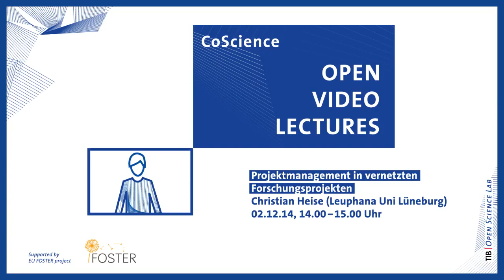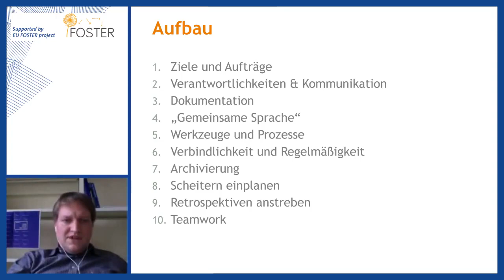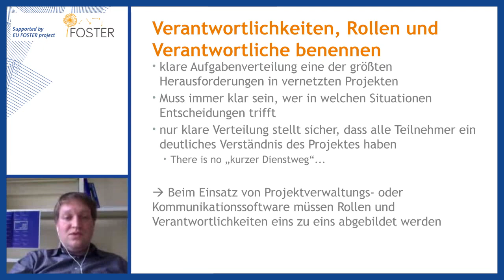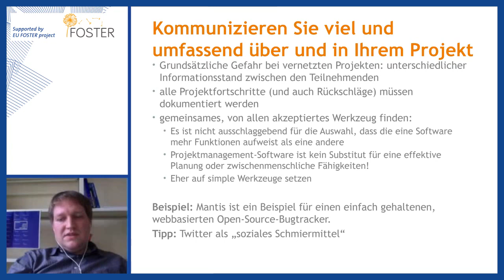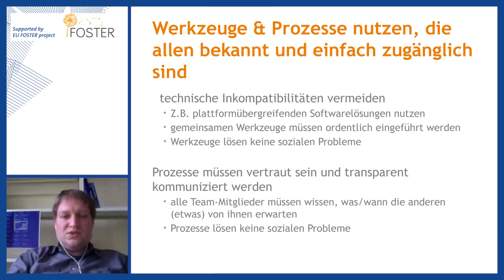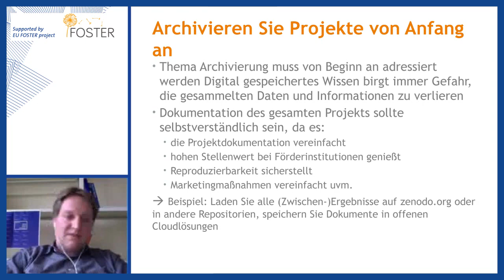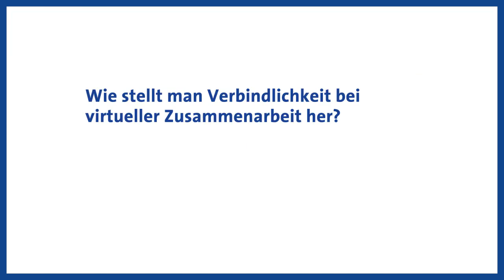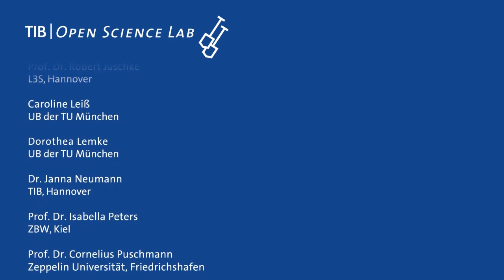CoScience-Open Video Lecture: Projektmanagement in vernetzten Forschungsprojekten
Folge 3

Christian Heise (Leuphana Universität Lüneburg) gibt einen Überblick zum Thema „Projektmanagement in vernetzten Forschungsprojekten“ (Aufzeichnung vom 2.12.14).

Nützliche Tipps und Tricks, wie Sie diese noch effizienter in Ihren wissenschaftlichen Arbeitsprozess integrieren können, erhalten Sie in unseren Open Video Lectures.

Die Online-Seminarreihe wird organisiert vom Open Science Lab der Technischen Informationsbibliothek (TIB) und gefördert durch das EU Projekt FOSTER. Die TIB ist Mitbegründerin des Forschungsverbundes Science 2.0 der Leibniz-Gemeinschaft.

Wenn Sie dieses Video zitieren möchten, können Sie dies über den Digital Object Identifier (DOI)
Der DOI verweist auf den Film im TIB|AV-Portal wo auch eine sekundengenaue Zitation einzelner Videosequenzen möglich ist.